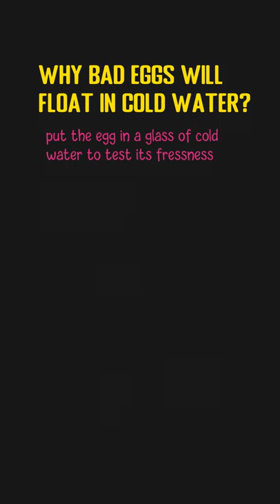Why Bad Eggs Will Float In Cold Water?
If you have an egg and want to test if it is fresh, the simplest way to do that is to put it in a glass of cold water. A rule of thumb is, a fresh egg will sink to the bottom. A stale but still edible egg will still sink but rests with the large end pointing up. In comparison, the bad egg will completely float on the water. The cause behind the scene is simple. Fresh eggs have a larger density than water, so they will sink. When an egg is stale, part of its contents such as yolk and white will start to decompose into gases. Some gases inside the egg will escape through tiny pores in the shell, which make it less dense and make it float in water.